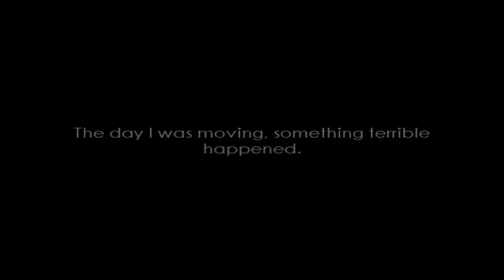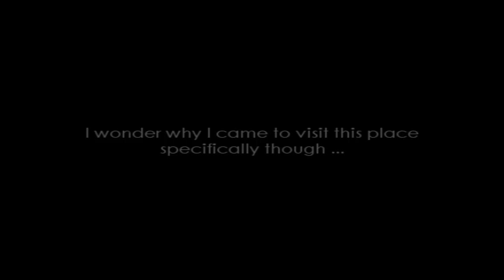Do you Remember; Episode 1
Okay, So you're were all probably wondering... " WTF LAURA, WHY HAVEN'T YOU BEEN MAKING VIDEOS FOR SO LONGGGGG???" WHAT ABOUT YOUR PROLOUGE THANK YOU AND BLAH BLAH.."
Lol, okay so before you guys flame out or freak out on me, I'd just like to say  I've been hitting the books lately and I've also been VERY VERY VERY busy!
EXTREMELY BUSY, OKAY?

Answer:
No, because I have officially been inspired to continue this new series I've just created called, "Do you remember?"

Summary.
4 years ago, a boy and a girl named Jason and Jamie liked each other but never told one another. The day that Jamie moved, his father had killed her mother and knocked out Jamie making her lose her memory. She was never able to contact Jason because of her memory loss.
Short after awhile, 4 years past and Jamie goes back to visit her old hometown, but she doesn't know why. She ends up having many flashbacks of her old hometown... but she doesn't remember anything.
Later, she encounters a boy who goes by the name Jason, but is he the same Jason?
Why doesn't Jamie know him?
Will she ever remember or not?
Who knows, but ME!
HAHAHA ! :D
Jaykay, You guys will figure it out too, okay ?
Don't forget to do the most 3 important things.
I swear, if you don't, I'll discontinue this series because of the lack of inspiration and confidence you guys have in me.
LOL =]
BUT !
The more subscribers I recieve, the more inspiration and confidence I'll have to finish the Long Series!
KayThanks,Bye.
^o^
Sincerely yours,
     Laura Chang